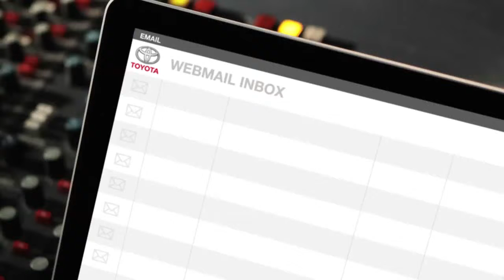2 Left Feet Toyota Yaris- Outsmart Shout Out--